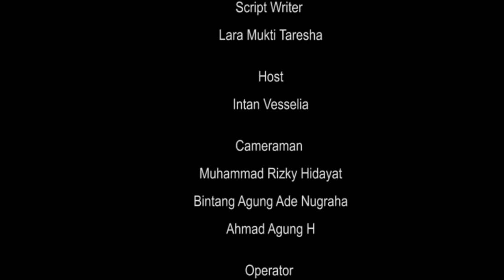BISA - Dibalik Layar Kepengurusan Rafa Televisi 2020/2021 (Part 2)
Bincang Santai adalah salah satu program milik divisi Talkshow Rafa Televisi yang menayangkan perbincangan bersama narasumber-narasumber berkompeten dibidangnya.

Tema :
Dibalik Layar Kepengurusan Rafa TV 2020/2021

Narasumber :
1. Eka Rizki Juniarto (Produser Rafa Televisi 2021/2022)
2. Erikatri Rahayu (Adpro Rafa Televisi 2021/2022)
3. Erlin Puspita Sari (Adpro Rafa Televisi 2021/2022)
4. Yudi Hendardi (Program Director Talkshow 2021/2022)
5. Vina Ardiana (EIC News 2021/2022)
6. Jasmine Putri Nianto (Program Director Movie 2021/2022)

Produser : Bintang Agung Ade Nugraha
PD Talkshow : Ade Habsyah
Ass PD Talkshow : Fatimatuzzahra

Tim yang bertugas:
1. Floor Director : Fatimatuzzahra
2. Script Writer : Lara Mukti Taresha
3. Host : Intan Vesselia
4. Cameraman 1 : Muhammad Rizky Hidayat Rivai
5. Cameraman 2 : Griya Astrada
6. Cameraman 3 : Ahmad Agung Hadly
7. Operator : Bagas Saputra
8. Switcher : Anggi Rahmatunisa
9. Audioman : Deni Hariyadi
10. Teleprometer : Nyayu Andin
11. Editor : Ade Habsyah